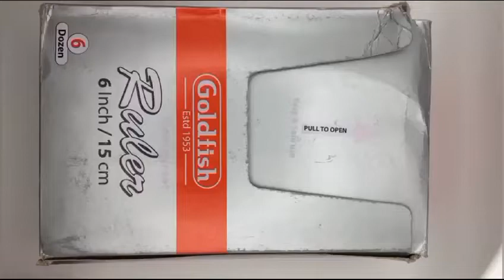Goldfish Ruler 6"Inch/15cm-Transparent Scale For Perfect Calibration & Premium Plastic Quality Scale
Premium Plastic Quality
Strong Durable
Feding - Resistance
Best Accurate Lining
Clear Bright Printing
Smooth Edges for Children's Safety
Transparent
Affordable
Economical
6'' Inch/ 15 cm Long Scale